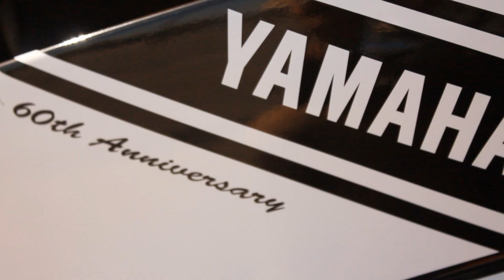New Bike Reveal...[Cinematic]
If you got headphones be ready for some good music.. Very excited to show you all my new bike... hope you all enjoy the video.